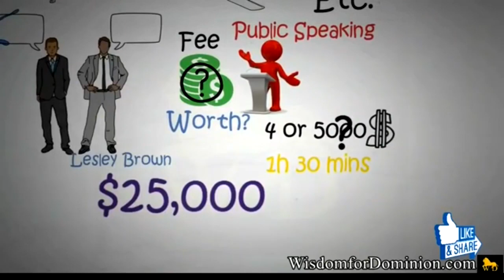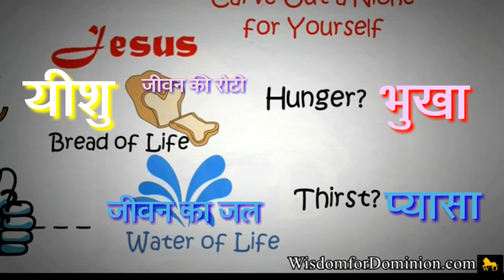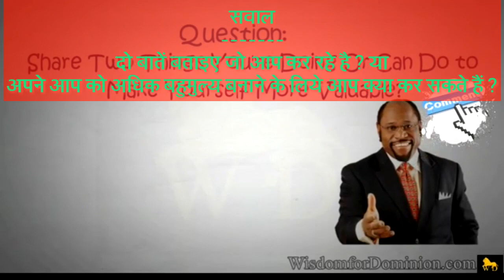जीवन में सफल कैसे बने ? How to Become Successful ? Teaching By Dr.Myles Munroe in Hindi by B.R.Nag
जीवन में सफल कैसे बने ?How to become successful ?
Teaching by : Dr.Myles Munroe
Translated by Eva. Bhagirathi Nag

दोस्तों जीवन में हर व्यक्ति को सफलता चाहिए।
इसके लिए वह अनेक मार्ग का चक्कर काटते हुए फिर रहा है ।
इस विडियो में डाॅ. माईल्स मुनरोई,  शिक्षा दे रहे हैं , की हमें जीवन में यदि सफलता प्राप्त करना है, तो अपने आप को बहुमूल्य बनाए की लोग आपको इस्तेमाल करने के लिए मुल्य चुकाऐंगे ।
याद रखें आप साधारण व्यक्ति नहीं है, परंतु अपने में सोना, चाँदी, ईंधन, व पानी की तरह योग्यता व मुल्य का विकास करें। धन्यवाद !  प्रभु आपको सफलता प्रदान करें ।आमीन !

मसीह में आपका प्यारा भाई,  भागीरथी नाग (अनुवादक व ऐडिटर)

Thank You For Following Us On different platforms of Social Medias.